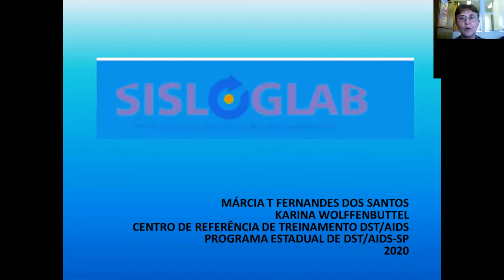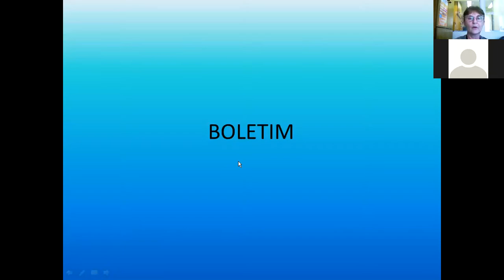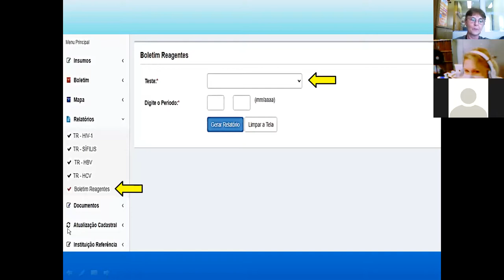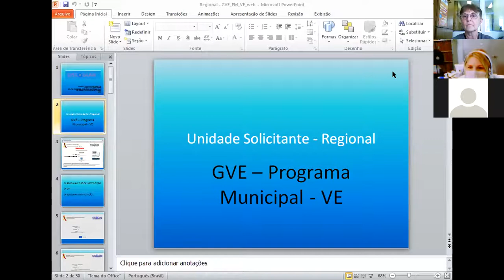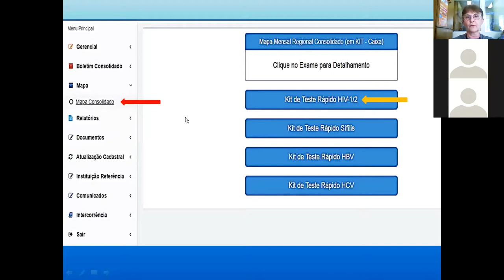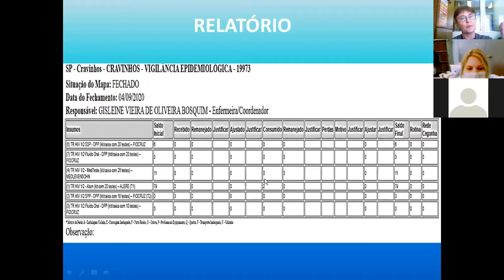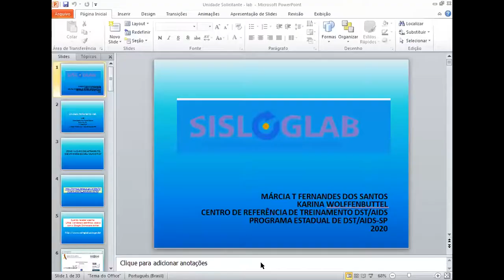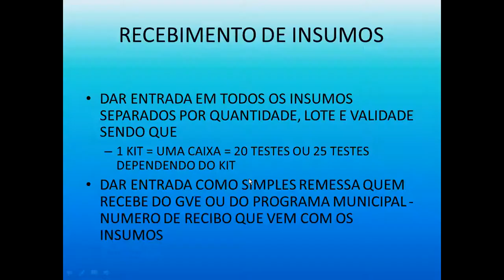Instrumentalização para uso do SISLOGLAB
Esta web visa instrumentalizar profissionais para utilização do SISLOGLAB - Sistema de Controle Logístico de Insumos Laboratoriais utilizado na logística de testes rápidos de HIV, sífilis, hepatites B e C.